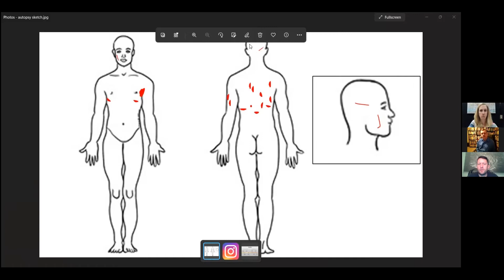Knife Injury Discussion Debbie Williamson Murder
Discussion between me, my investigative partner George Jared, and knife expert, Jeff Schafer. We discuss the probably type of knife used to stab Debbie Williamson to death and other aspects of her injuries.